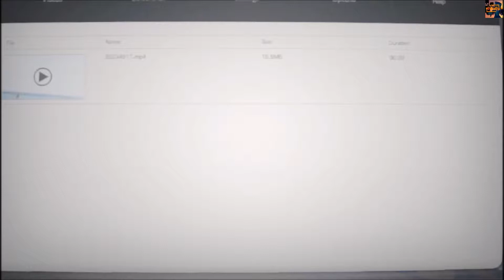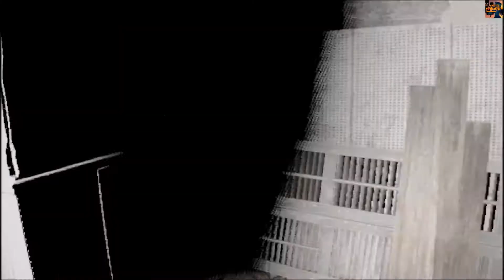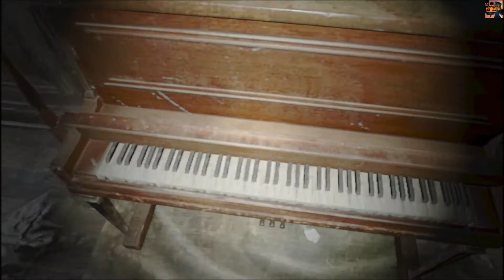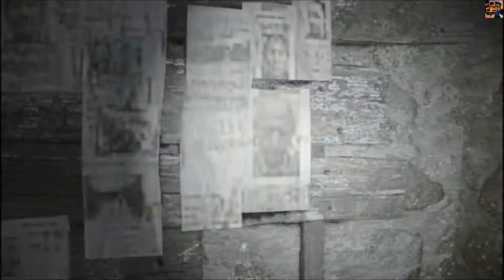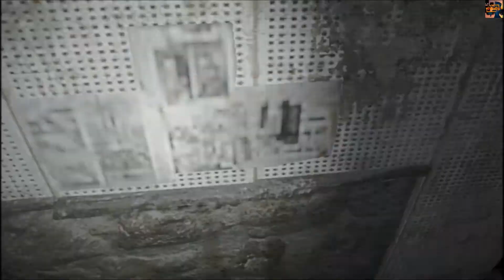[Resident Evil 7]-[BioHazard]-[Celá Hra]-[Herní Video Návod] #1 By Vitali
INFORMACE A ODKAZI
Moje Herní Konzole A Příslušenství:
Konzole:
Mobil A Tablety:
Mobil:
Tento rok v květnu mě můžete exkluzivně vidět na Slovensku informace kde přesně budu zde